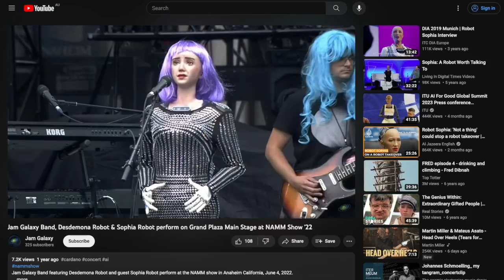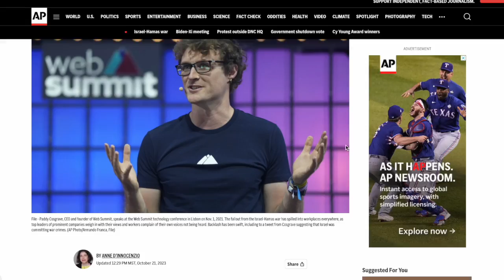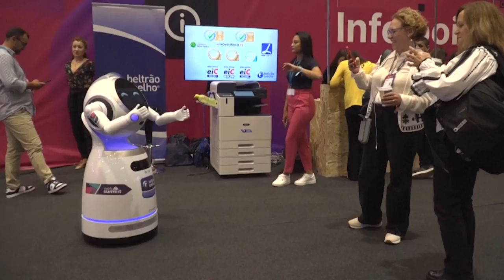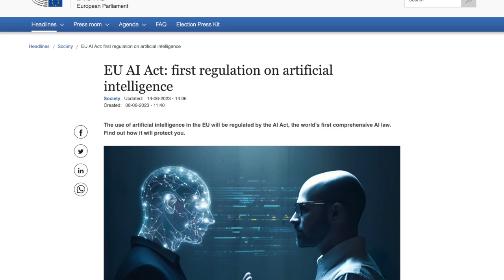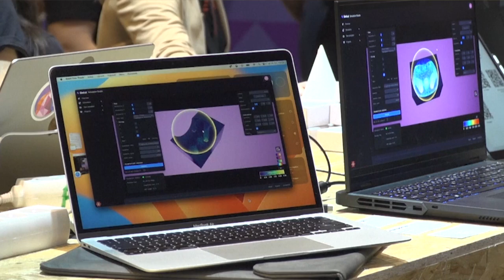Meet Desi, the AI robot pop star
Desdemona, an AI-powered robot, was on display at Portugal's Web Summit. Your News Refresh looks at Desi's artificial intelligence capabilities and why AI played such a major role at the event.

0:00 Intro
0:47 Desi robot
1:31 Portugal Web Summit tech conference